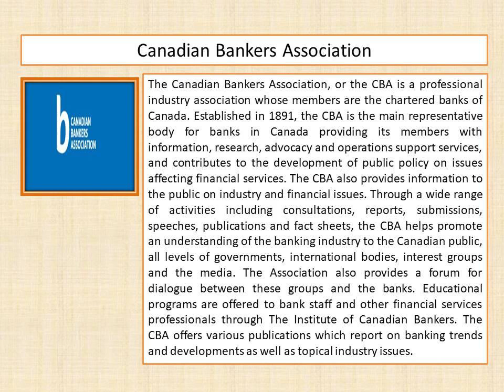Canadian Bankers Association